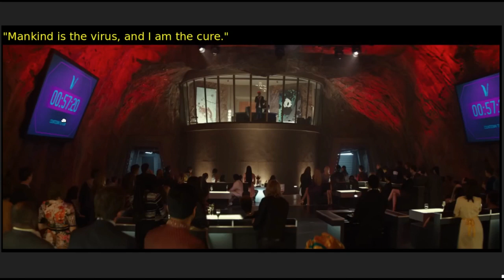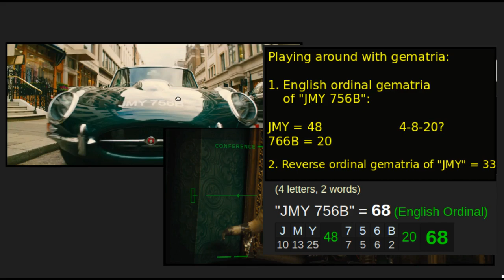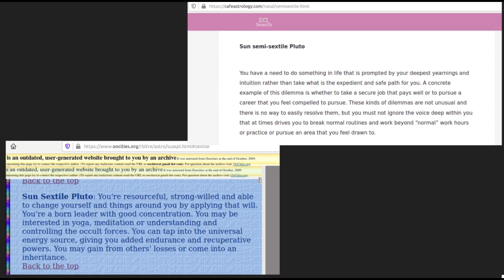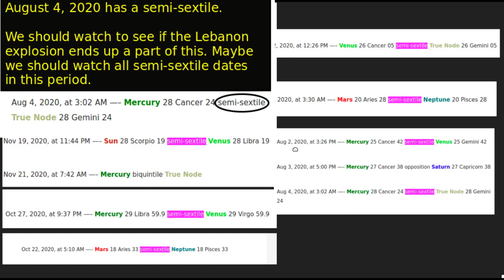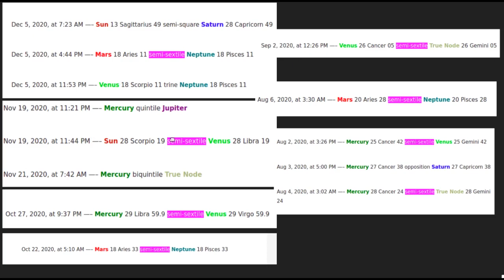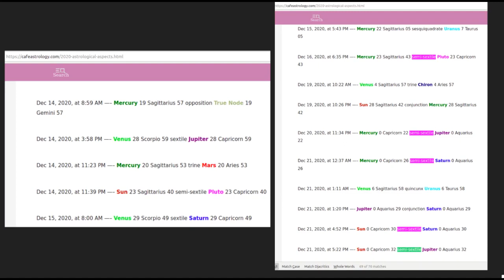The Kingsman: Predictive programming for chaos in 2020 - December? Maybe even Beirut bombing?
0:00 Intro
0:25 The Kingsman symbol
1:30 Kingsman: The Secret Service (Trailer Analysis)
3:15 Buck moon date marks the countdown
4:48 Kingsman: The Secret Service (Movie Analysis)
7:50 Church slaughter at 1 hour 19 minutes
12:00 Neurological wave to trigger aggression?
16:40 The Golden Circle (Trailer Analysis)
20:34 The Golden Circle (Film Analysis)
25:30 Kingsman symbol: eclipse and semi-sextile aspect
26:30 Dec. 14-21, and other semi-sextile dates